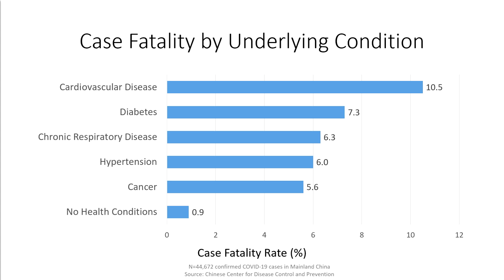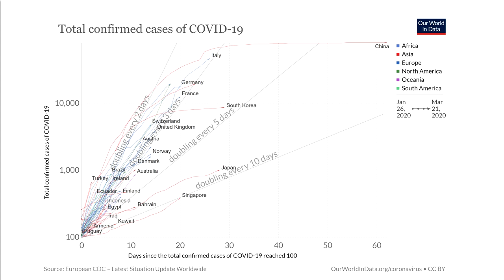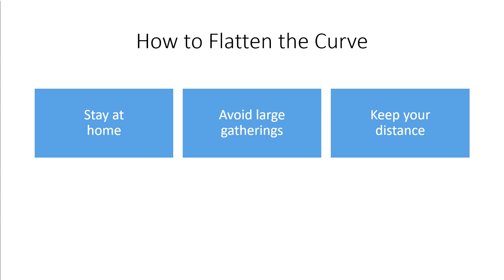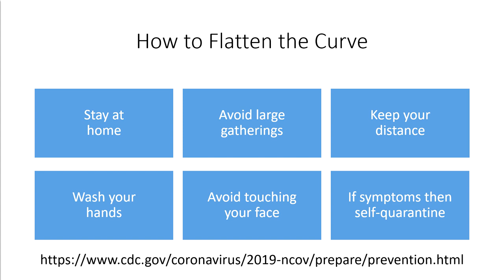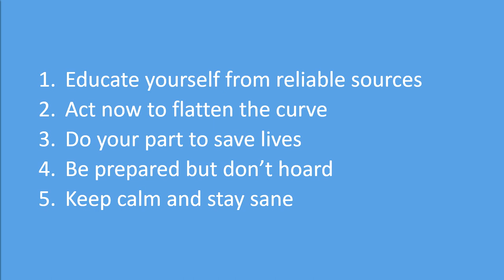Recommendations for Handling the COVID-19 Pandemic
Are you confused about COVID-19 and what you should be doing to prepare?

This video provides evidence-based recommendations on what you should be doing right now to prepare for the COVID-19 Pandemic.

The five recommendations are:
1. Educate yourself from reliable sources
2. Act now to flatten the curve
3. Do your part to save lives
4. Be prepared but don't hoard
5. Keep calm and stay sane